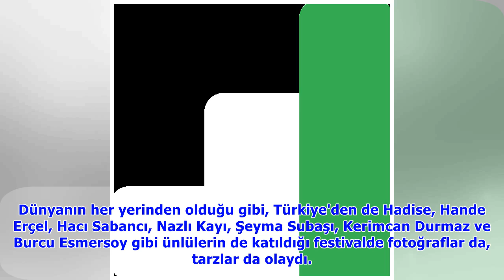ÖZLEM YILMAZ KÜÇÜK - Tişört, bele bağlanan gömlek, sneakers giyin, makyaj yapmayın!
Her yıl ABD'nin Kaliforniya eyaletinin Riverside, Coachella Vadisi'nde düzenlenen, yılın en büyük açık hava festivalleri arasında yer alan Coachella için 'Yalnızca müzik festivali' demek doğru olmaz t.